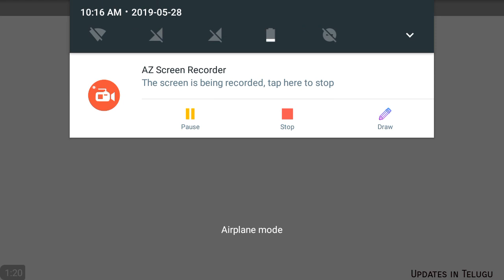TS Police District Preference || How to give District Preference full information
Tslprb
District preference TS police

Must watch this video in this video will clarify all doubts about district preference